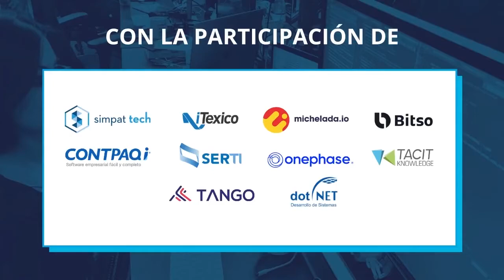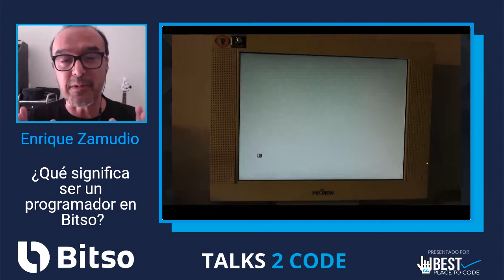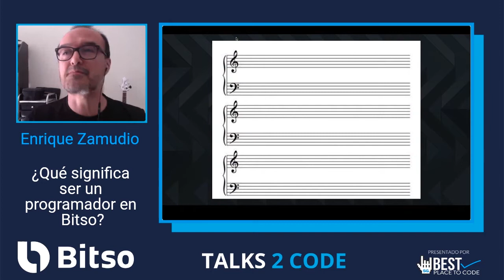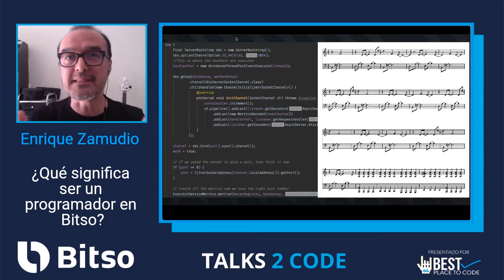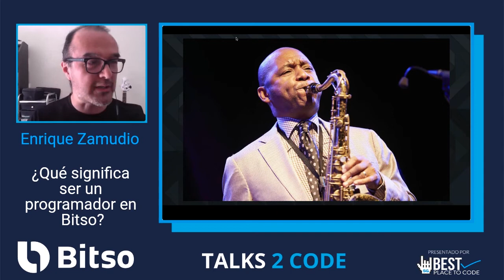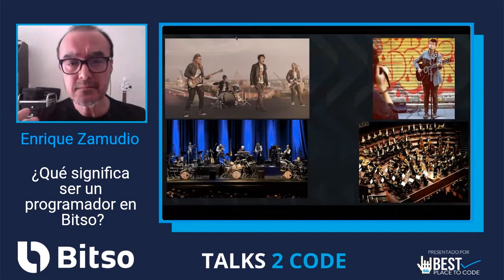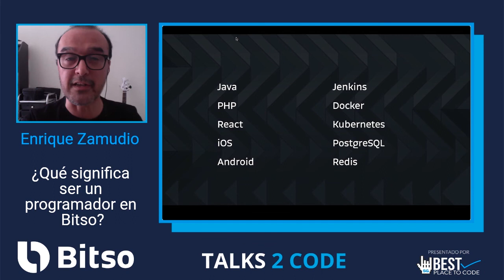talks2code 20.06 - Que significa ser programador en BITSO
Te has preguntado hacia dónde te quieres dirigir como programador y como llegar a ese punto.
En esta charla Enrique nos habla sobre la importancia de saber responder esta pregunta y encontrar un lugar de trabajo que te ayude a crecer como programador.